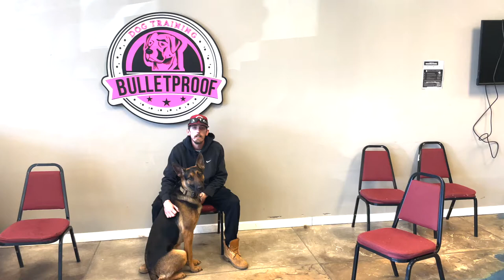Thor's Owners Testimonial | German Shepherd Malinois Mix